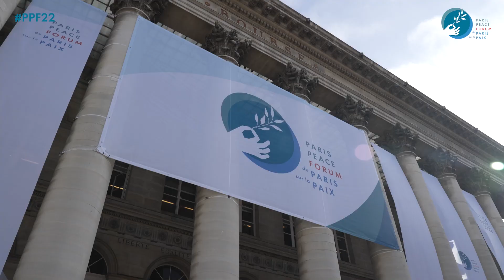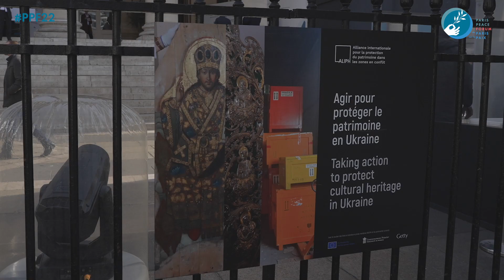Best of in 2 minutes | Paris Peace Forum 2022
For the fifth consecutive year, the Paris Peace Forum gathered the most important actors in global governance on 11 and 12 November. The 2022 event focused on "Riding out the multicrisis" and preventing a destructive world polarization that would jeopardize the collective efforts on many critical challenges for humanity. This year, the Forum returned under one roof in a beautiful new venue, the Palais Brongniart, gathering those from around the globe to participate in Paris once again.